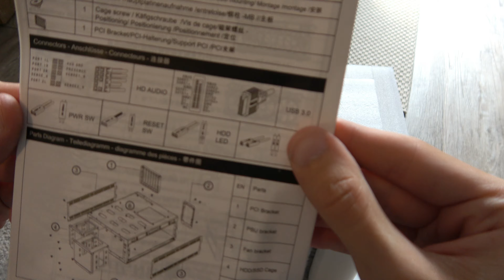Jonsbo TB01 Benchtable Review German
Mein Videoequipment:
- Fotokamera: Sony Alpha 6000 + diverse Sony E-Mount Objektive (16-50; 28; 50; 55-210; 28-70mm Brennweite mit OSS)